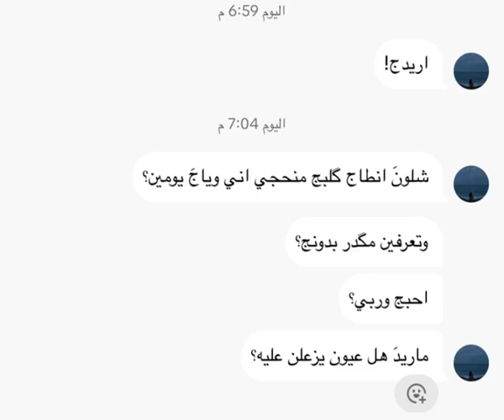المشاعر مش كلام .٠🖤✨️